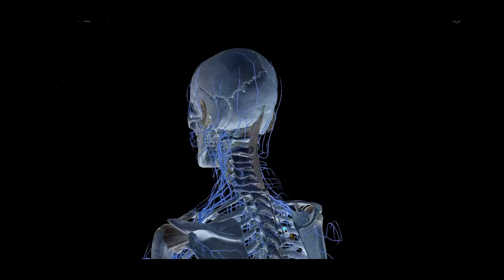Electric Hand Podcast Announcment 2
Evan Pantazi discusses the Electrical Currency that runs through your body and how you can release it.

for over 80 full length videos with history, breakdown, analysis, demonstration and training approaches.

Use the information found in these videos as a starting point for conducting your own research and conduct your own due diligence BEFORE making any significant applicational decisions. Kyusho.com assumes all information to be truthful and reliable; however, it cannot and do not warrant or guarantee the accuracy of this information. Thank you.